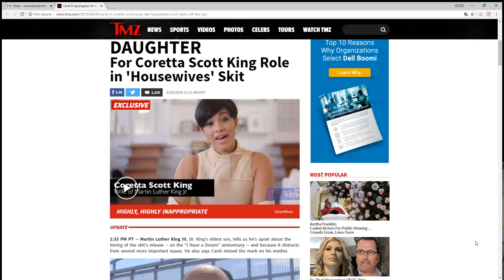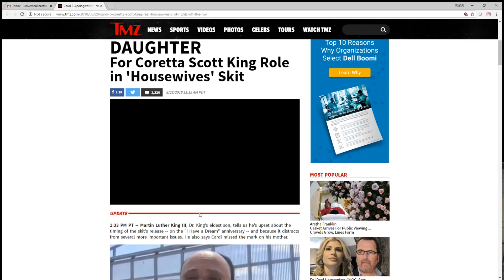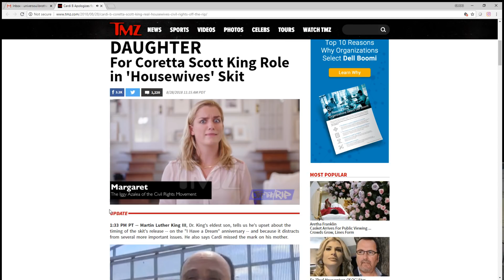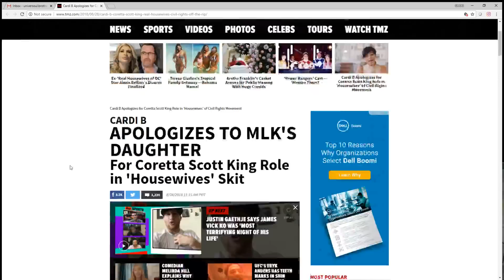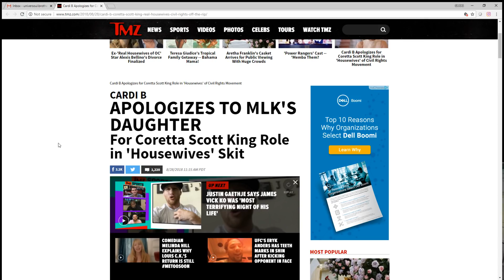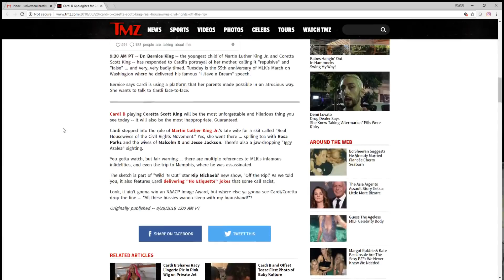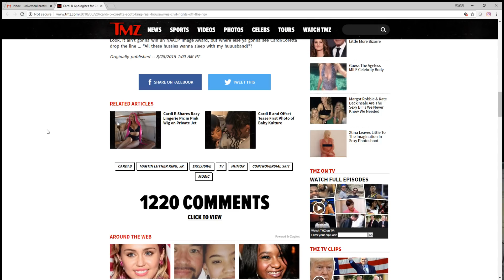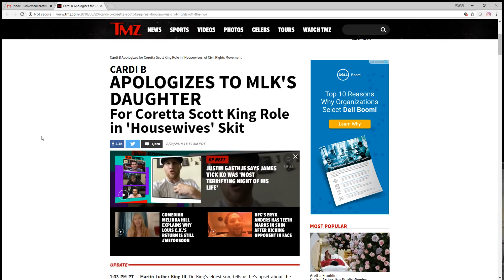WTF!!! | Cardi B Parodies Coretta Scott King in Comedy Skit | GMOGMediaTV Reaction!!!